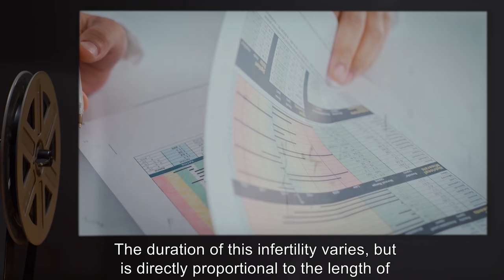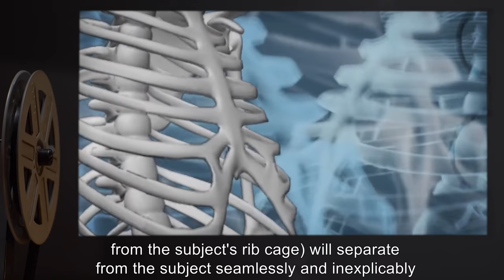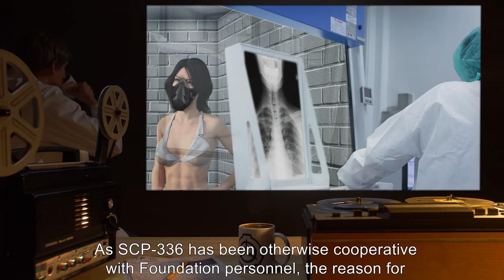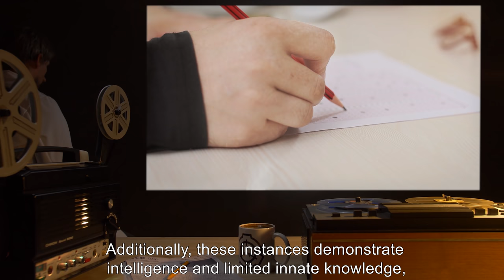SCP-336 | Lilith (SCP Orientation)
Today we will be studying Item number SCP-336: Lilith, Object class: Euclid.

SCP-336 appears to be a pale-skinned human female of otherwise Arabic or Middle-Eastern descent in its late twenties. Subject requires no sleep or sustenance, and does not appear to be affected by aging or sickness of any nature. The object is anatomically human with the exception of dermal irregularities along the thighs and calves, which appear structurally similar to reptilian scales.

Human subjects directly exposed to the unobstructed vocalizations of SCP-336 experience one of two effects depending on the presence of a Y chromosome in the subject’s genome. Subjects lacking a Y chromosome and possessing otherwise healthy reproductive systems will experience inexplicable infertility.

Subjects with a Y chromosome will enter a coma 6 to 8 hours in duration in place of normal rest. Over the course of this coma, approximately 100 grams of non-essential tissue (typically from the subject's rib cage) will separate from the subject seamlessly and inexplicably increase in mass, transforming into a full-grown instance of SCP-336-1 before the subject awakens.

and released under Creative Commons Sharealike 3.0. Contributors: Communism will win (rewrite author), Dr Kondraki (author)